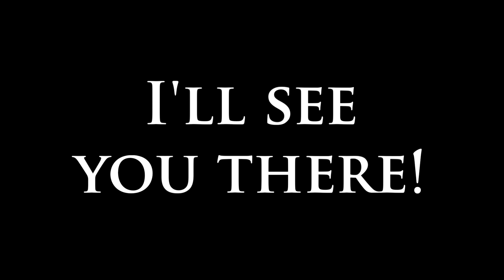The end of Wonderlust Adventures (and the start of something new)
Over the past several years, I've been immensely grateful to have wandered the incredible wilds of the American west. However, since the pandemic, competition in this space has exploded, and Wonderlust Adventures as a channel has been on a slow, steady decline.

So, with that in mind, I decided to embark on a new journey, and create a NEW channel! Hope to see you there. :)